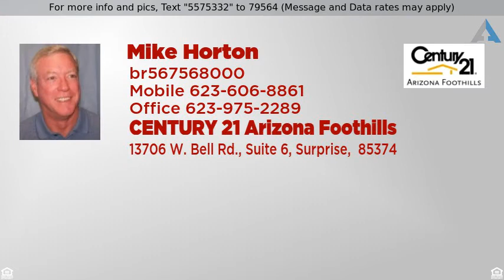Priced at $419,000 - 0 W Glendale Avenue, Glendale, AZ 85307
Commercial Lot - Glendale, AZ

Rectangular commercial (C2 zoning) lot that is within eyesite of Luke AFB. This a Maricopa County island within the City of Glendale. Zoning in county does differ from City of Glendale so check it out for your use. Great location for fast food, retail, automotive, or office space.